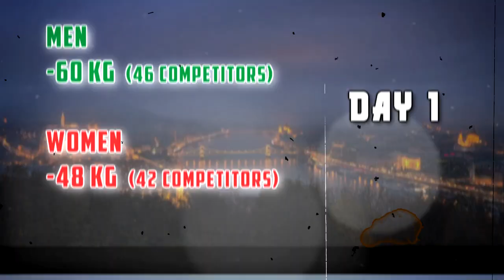World Judo Championships Hungary 2021 Top 15 Ippons in Day 1 (柔道2021)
Highlights from day 1 of World Judo Championships Hungary 2021. As usually if you missed some of the action this video should get you covered.

All Judo related video material belongs to IJF. If you want to see full matches and know all stats

Timestamps:
1. Top 15 ippons 00:00
2. Results 06:28

Name of the songs:
1. Egzod & Maestro Chives - Royalty [Official Instrumental]